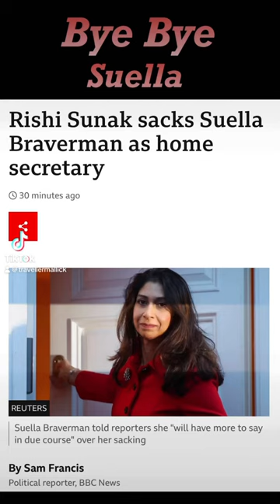James Cleverly replaced suella Braverman as Home secretary